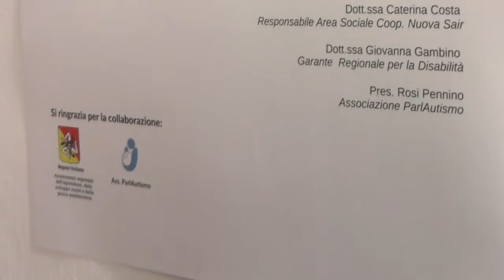istituto zootecnico progetto autismo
Via ai corsi di pet therapy e ippoterapia all’Istituto zootecnico di Palermo. Presentato progetto pilota per bambini autistici